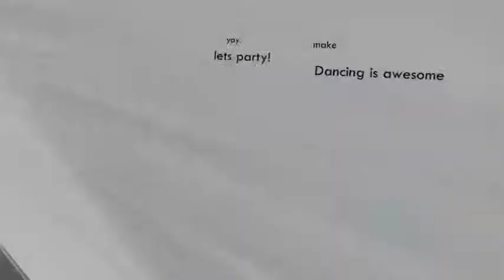11/23/2013 1:10:16 PM - shopy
Star86
 11/23/2013 1:10:16 PM by shopy

 Chat Script:
lovelyfoxy: he is here
lillyarmed: yh he nover replys to msges
shopy: the is part tewo!
drfunny: Lol
shopy: lets party!
lizzylolly: i mak so my :2 film
drfunny: Dancing is awesome
lizzylolly: make
lovelyfoxy: yay.
drfunny: Opps i broke my back
lovelyfoxy: what is dodo?
coolboy098: aaaaaaaaaaaaaaaaaaaaaaaaaaaaaaaaaaaaaaaaaaaaaaaaaaaaa
lillyarmed: guys
drfunny: Ow
shopy: bye youtube
drfunny: Bye ow